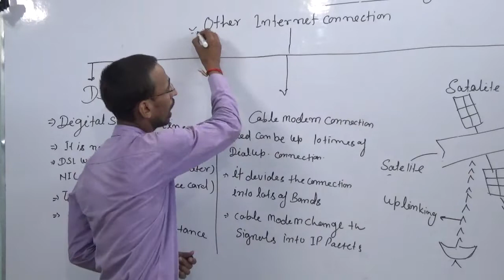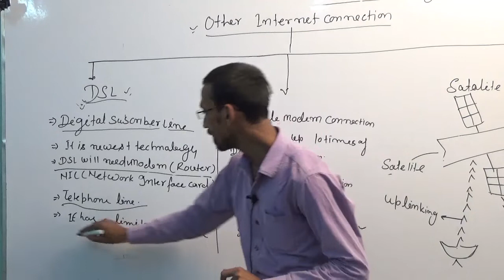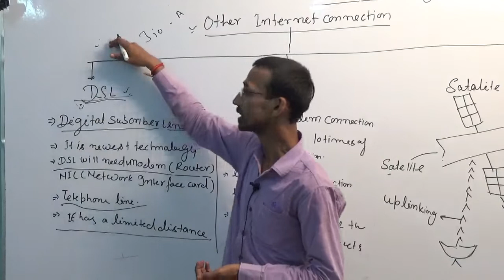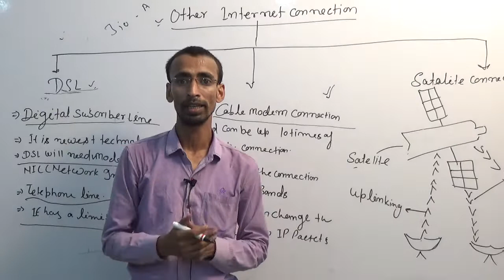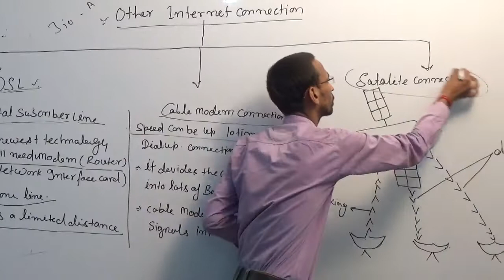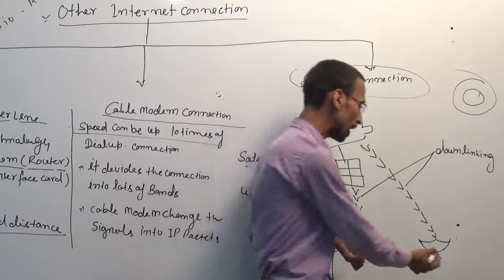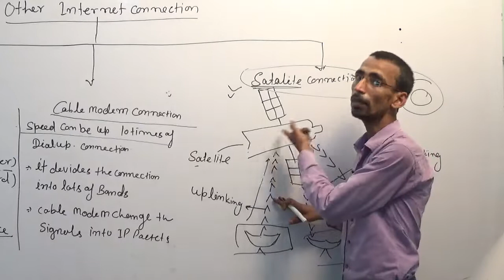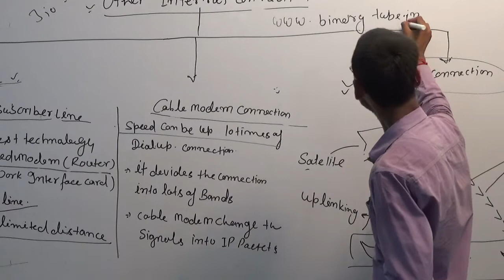NIELIT O Level Internet Technology & Web Design Lec - 4/ अब घर बैठे ओ लेवल पास करे/ Internet Hindi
NIELIT O Level M2 R4 - Internet Technology Web Design Live Class Lecture - 4
1- Types of Internet Communication
3- Cable Modem Connection
4- Satelit

O Level Hindi Classes, Best O level Class, BinaryTube Prayagraj